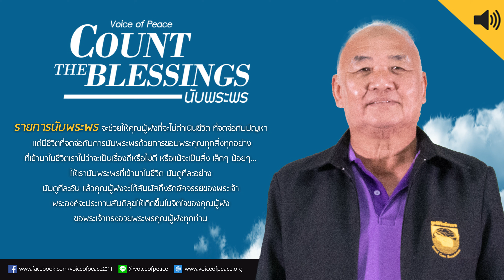รายการวิทยุ Count the Blessings "นับพระพร" ตอนที่ 78 : กับ อ.ไพศาล ภิโลคำ